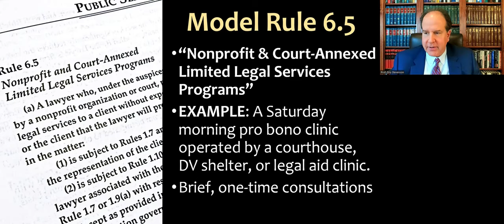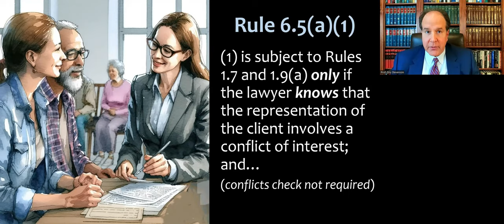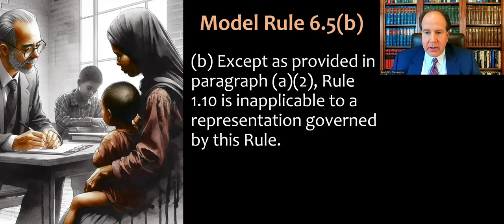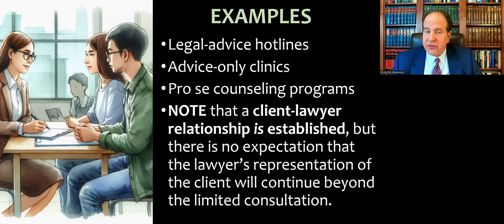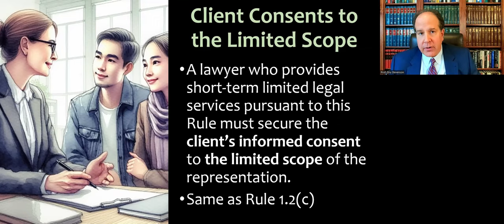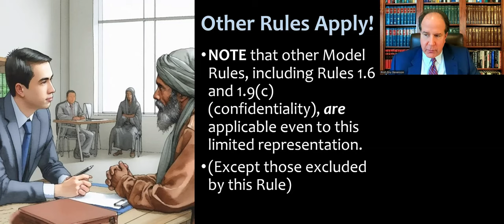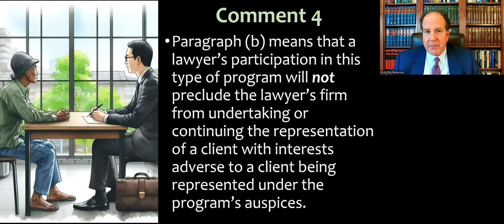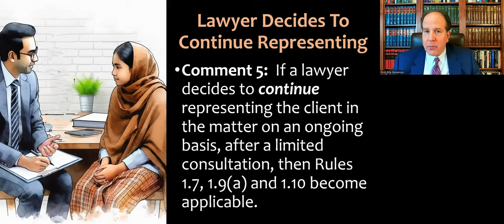Lawyers Volunteering for Limited Legal Services Programs - Model Rule 6.5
Video lecture for my Professional Responsibility course (and MPRE prep) about ABA Model Rule 6.5, which the ABA entitled "Nonprofit and Court Annexed Limited Legal Services Programs," A.K.A. pro bono clinics where lawyers can volunteer to give brief one-time advice sessions or consultations for individuals (typically indigent) who will proceed pro se with their legal matters. This is part of the "Public Service" section of the MRPC, but I include it in our unit on conflicts of interest.
This is an updated/redone version of a video I recorded back in 2020.

Rule 6.5 provides (quote):
a) A lawyer who, under the auspices of a program sponsored by a nonprofit organization or court, provides short-term limited legal services to a client without expectation by either the lawyer or the client that the lawyer will provide continuing representation in the matter:
  (1) is subject to Rules 1.7 and 1.9(a) only if the lawyer knows that the representation of the client involves a conflict of interest; and
  (2) is subject to Rule 1.10 only if the lawyer knows that another lawyer associated with the lawyer in a law firm is disqualified by Rule 1.7 or 1.9(a) with respect to the matter.
(b) Except as provided in paragraph (a)(2), Rule 1.10 is inapplicable to a representation governed by this Rule.